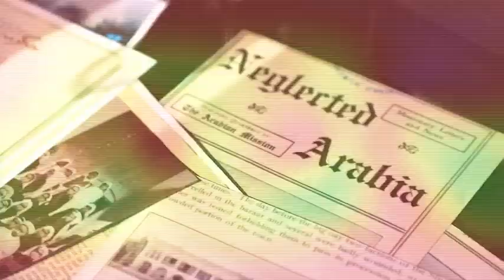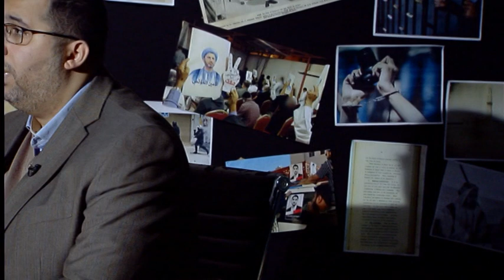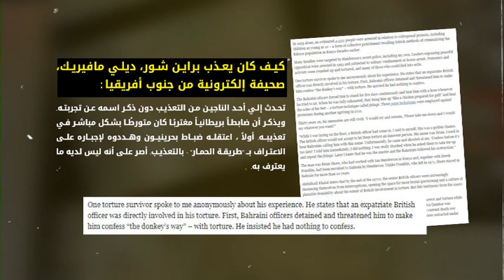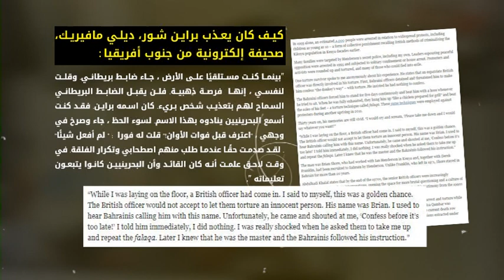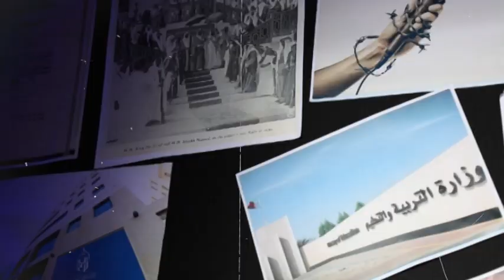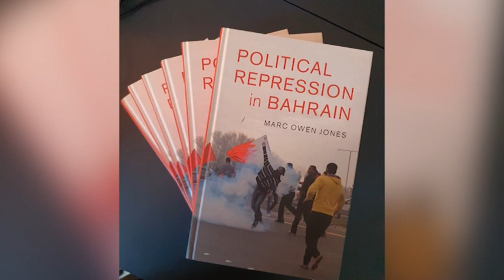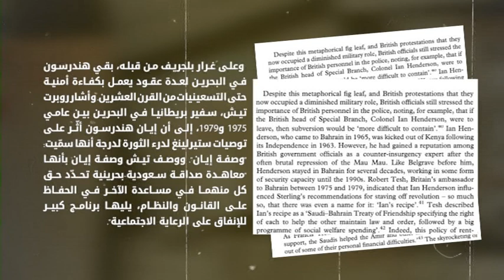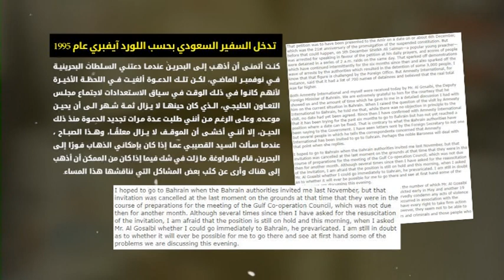تقصي_الحقائق | كيف طوّر هندرسون التجربة الكينية في قمع البحرينيين ؟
الثلاثاء 20:30 بتوقيت البحرين على

 تاريخ الحلقة: 30 / 3 / 2021

مقدم البرنامج: باقر درويش - رئيس منتدى البحرين لحقوق الإنسان